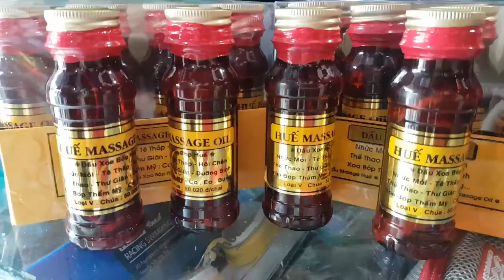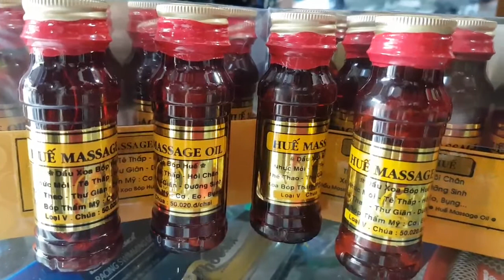dầu massage huế (50k 1chai), dầu xoa bóp huế, huế massage oil, (mua 10 chai giá 480k)ib0909638153